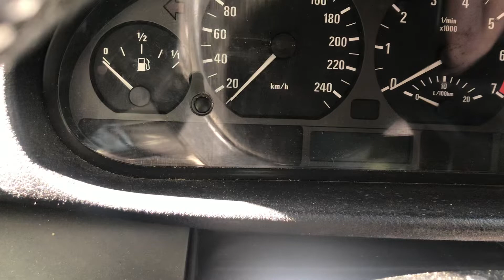Разборка BMW - 3 E46 1998-2005, 2 Инжектор (VIN: WBAAY71000FZ57940) 36535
Основные характеристики:
Год выпуска: 2003
Двигатель:
Объём двигателя: 2
Тип двигателя: Бензин
Коробка передач: КПП 5-ст.мех.(МКПП)
Кузов: Седан
Смотри каталог запчастей BMW - 3 E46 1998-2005 на :
⏰ Режим работы колл-центра:
08:00 – 20:00 – ежедневно

Для наших покупателей:
- бесплатная доставка;